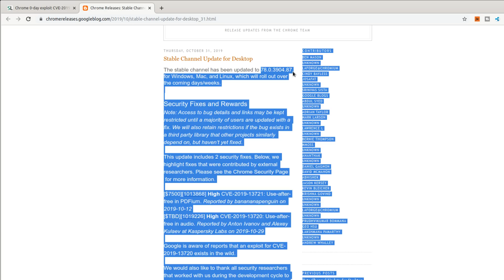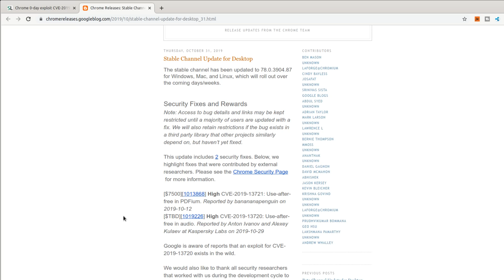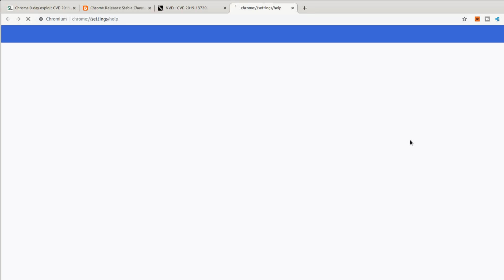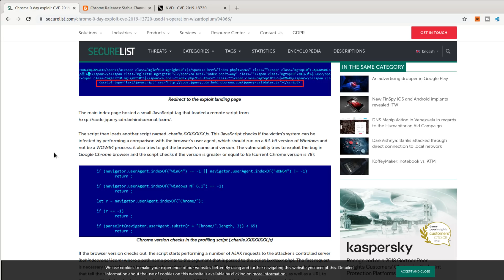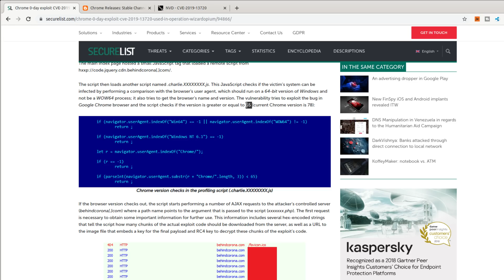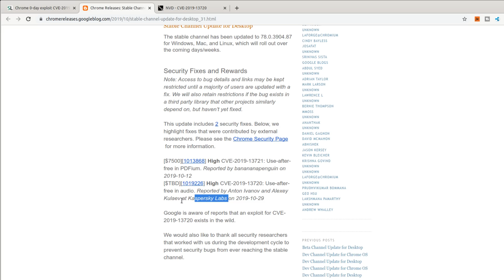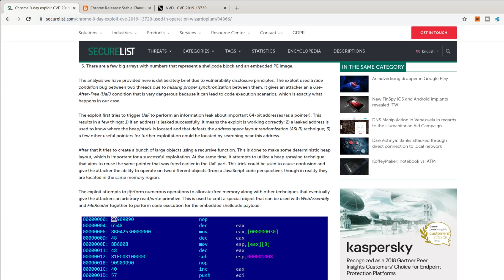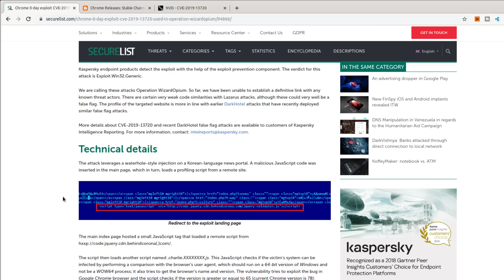Google Chrome ist angreifbar - Operation Wizardopium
Bildquelle: Entworfen von blueartdesign aus Pngtree.com * *Meine Website mit allen anderen Kanälen und Newsletter* *: